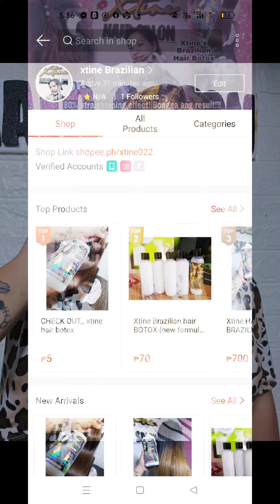xtine brazilian HAIR BOTOX (after wash)